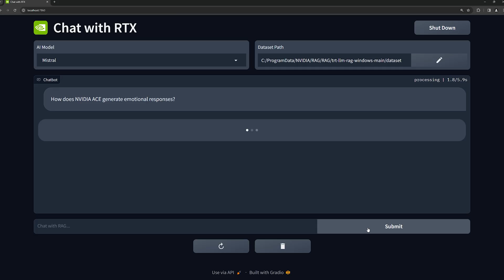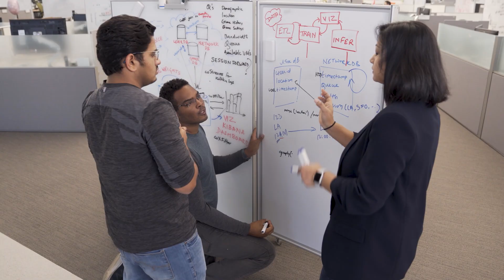SoftBank Redefines Regional Data Center for AI and 5G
Using the Arm-based NVIDIA Grace Hopper superchip, Japanese telecommunications provider SoftBank is building a new class of data center with a common platform to provide high performance for both AI and 5G RAN workloads.